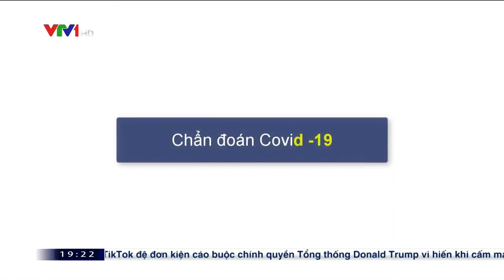VinBrain News: Vingroup trao tặng Bộ y tế phần mềm DrAid™ hỗ trợ đánh giá tiên lượng COVID-19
Ngày 25/8/2020, Công ty VinBrain - Tập đoàn Vingroup trao tặng Bộ Y tế Phần mềm DrAid™ cùng các thiết bị đi kèm để hỗ trợ đánh giá tiên lượng trong điều trị COVID-19. DrAid™ giúp phát hiện nhanh các dấu hiệu bất thường dựa trên ảnh X-quang ngực thẳng trong vòng chưa đầy 5 giây, kết hợp cùng xét nghiệm PCR từ đó nâng cao độ chính xác, giảm thiểu tình trạng âm tính giả, hỗ trợ tăng tính nhất quán và chuyển giao kiến thức của bác sĩ từ tuyến Trung ương tới cơ sở.